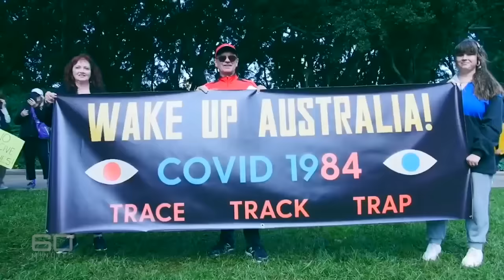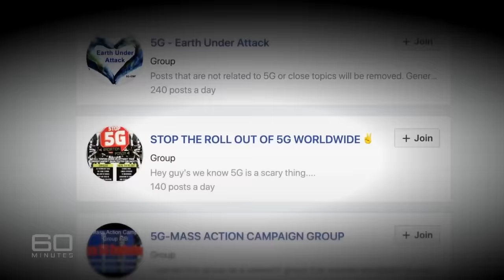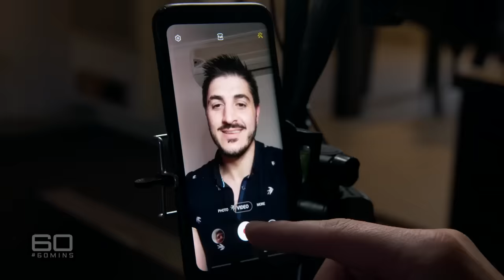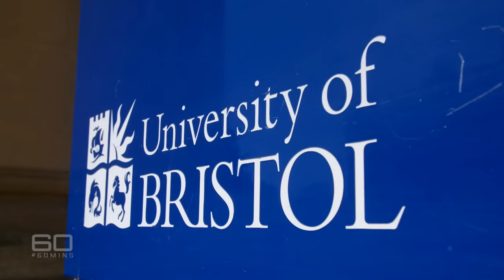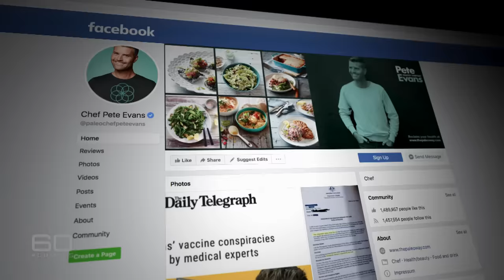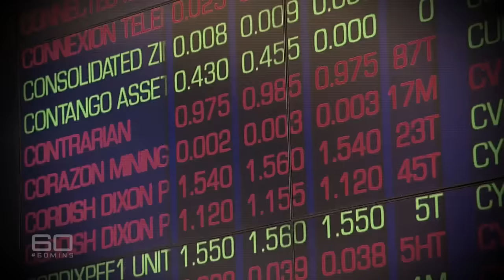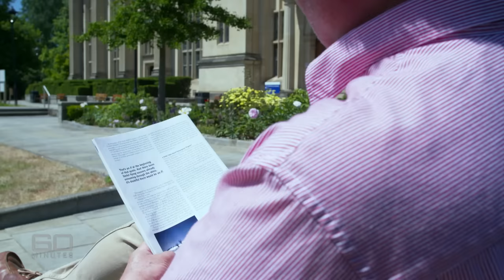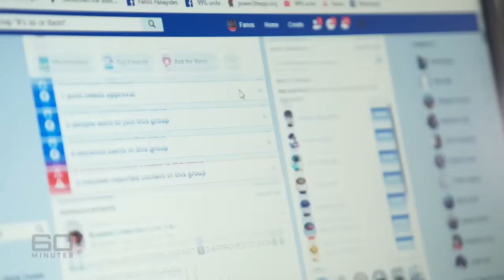Inside COVID-19 conspiracy theories: from 5G towers to Bill Gates | 60 Minutes Australia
Full Episodes | Mad as hell (2020)

Just who is hoodwinking who? There’s no doubt COVID-19 has caused great uncertainty in the world, but does that mean we should now ignore the scientists, doctors and even politicians who are fighting to figure out ways to beat the virus? Well yes, if you believe an increasing number of increasingly angry people who are convinced coronavirus is nothing more than a sinister plot to control their lives. But what do these conspiracy theorists know that we don’t, and why do so many people listen to them? Liz Hayes speaks with Australians, including the controversial celebrity Pete Evans, who are sick of being told what to do by the government and other authorities.